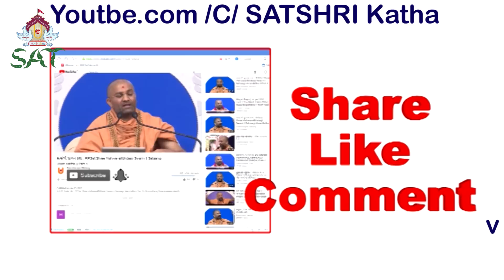મહાભારત કથા ભાગ 151 | Mahabharat Katha By Satshri Part 151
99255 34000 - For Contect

satshri